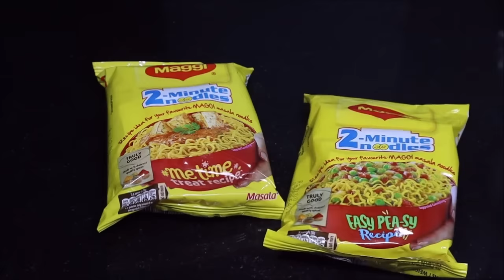Spicy Maggi Masala Recipe -Chinese Maggi Recipe-Street Style Maggi Masala-Best Maggi Recipe in hindi